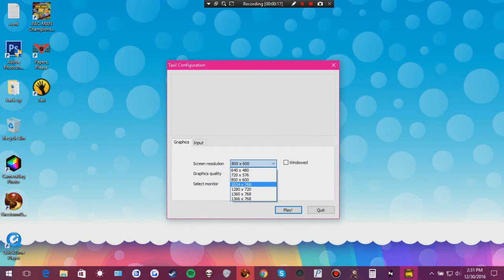2016 12 31 Joystick Jerk Plays Taxi